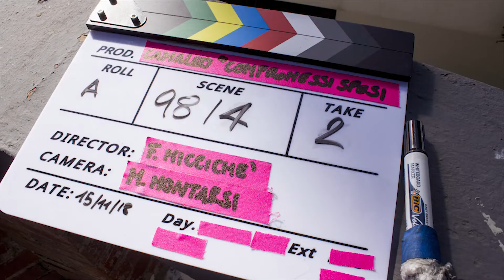Film Compromessi Sposi SOFIANAIL Nail Ook